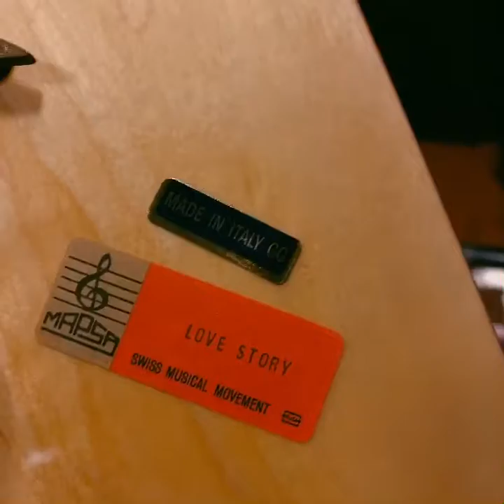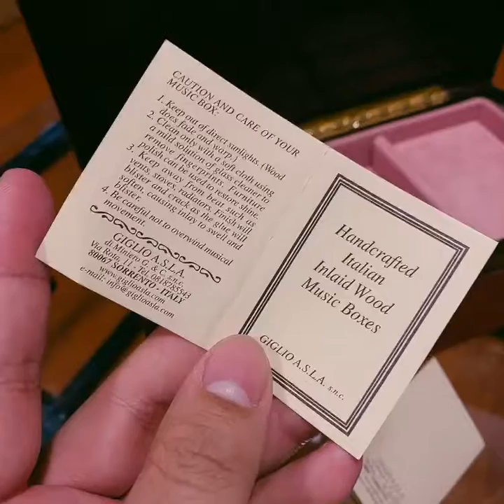Hộp nhạc trang sức Mapsa - Thụy Sĩ